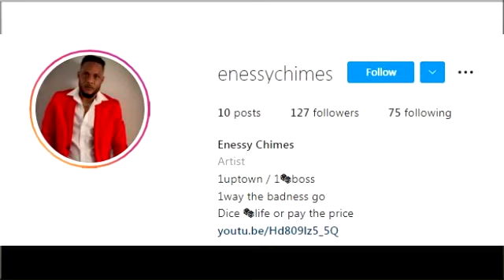Foota Hype Expose Dem W!cked!!! Chronic Law Artist Rush To Hospital | Kartel, Mavado | Enessy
Foota Hype call out some selectors that are endorsing sl@ckness in dance.
Delly Ranks speak about Mavado and Vybz Kartel.